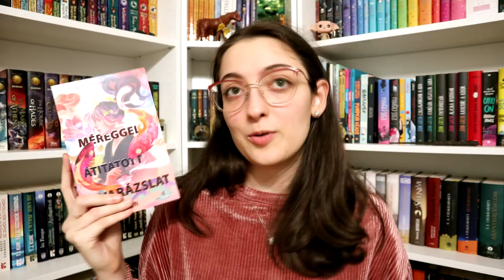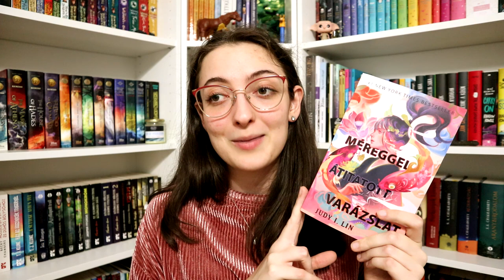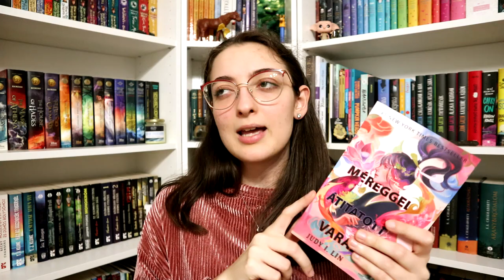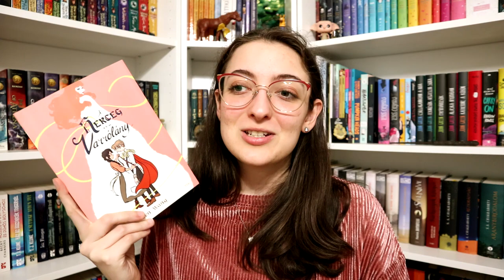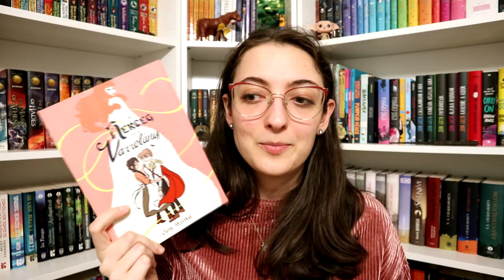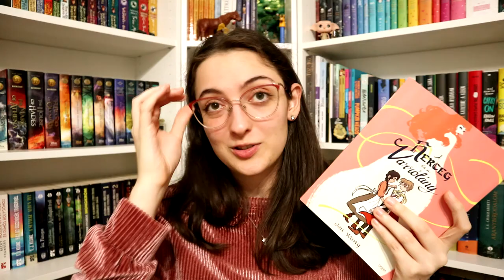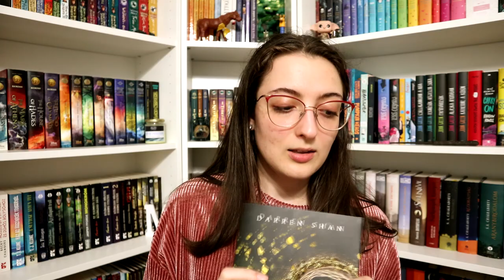Ezt olvastam augusztusban | 2023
Judy I. Lin: Méreggel ​átitatott varázslat (A tea könyve 1.)